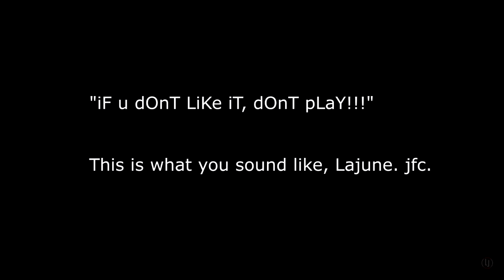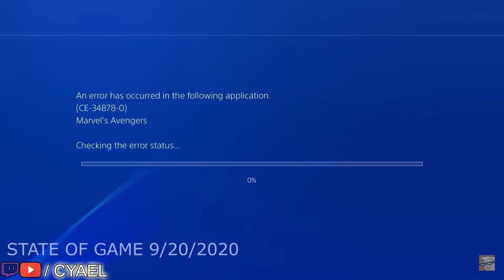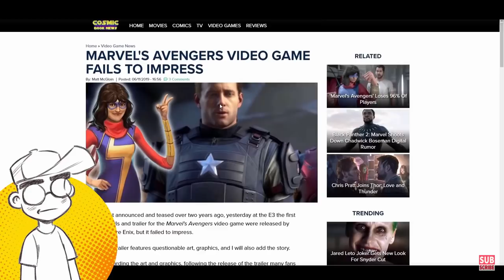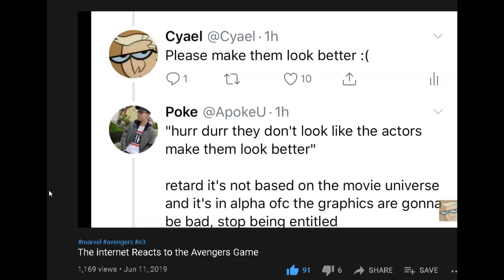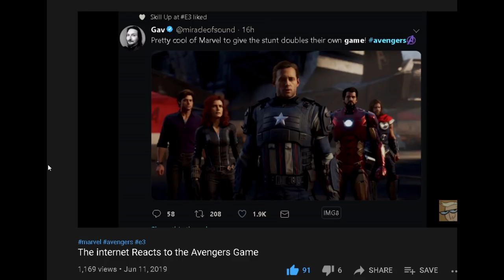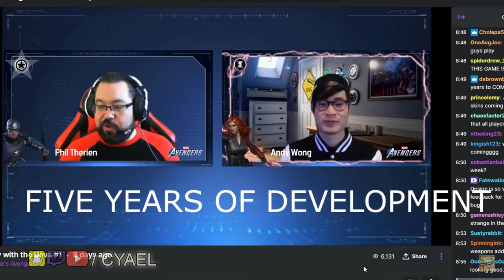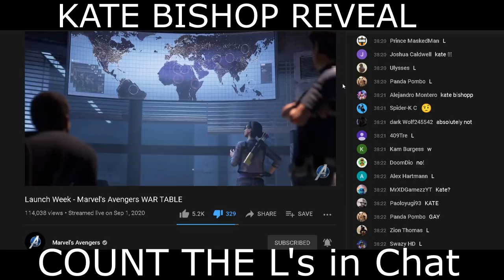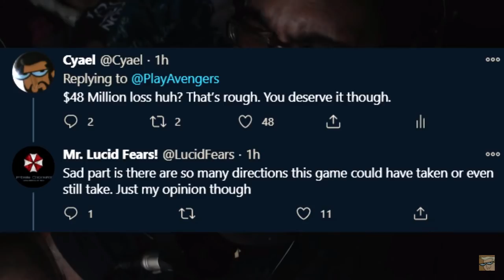Marvel's Avengers Review Month 4 (ALL REVIEWS SUPERCUT)